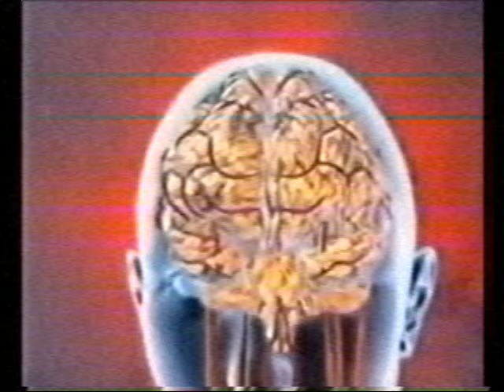[REMASTERED FAKE] TVN Menelowice - reklamy oraz Awantury w Polsce [06.01.2002]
kolejny fejk, na którym zrobiłem wersję remastered

oryginalnie powstał w styczniu 2020

i ofc zapomniałem o ograniczeniu wiekowym 💀